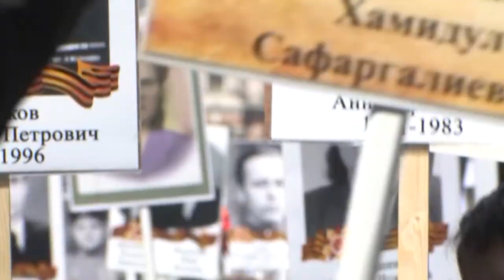А мы такие молодые…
Праздничные победные мероприятия во Владивостоке прошли во всех районах города. После военного парада и шествия Бессмертного полка,  многие по  традиции  отправились в Адмиральский сквер. Здесь фронтовиков Великой Отечественной, тружеников тыла и  тех,  кто когда-то прошел через  ад  концлагерей,  ждал праздничный концерт и  угощение  солдатской кашей.